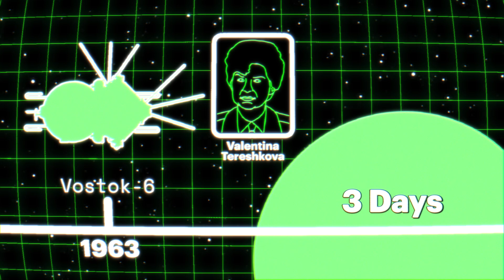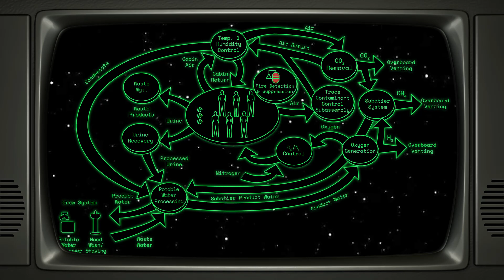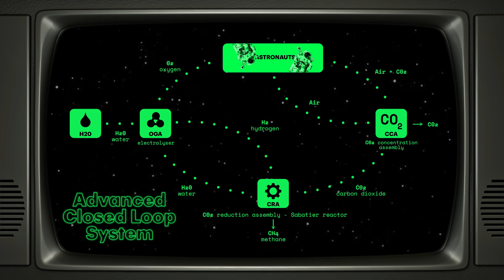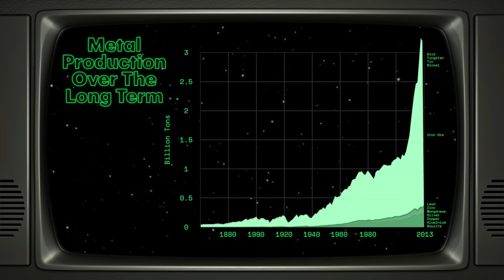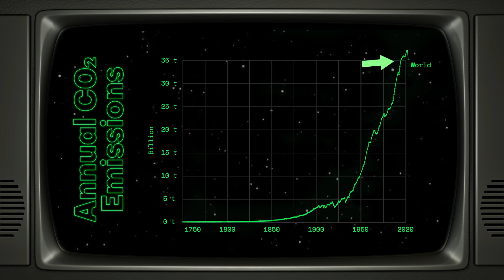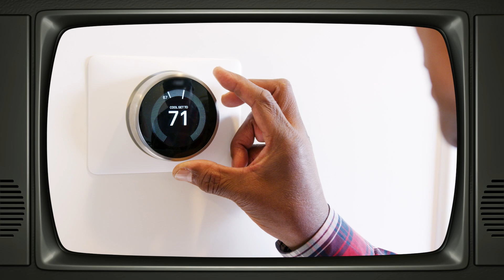Homes Inspired By Astronauts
Resources are tight in space. Everything that goes up there has mass and therefore a cost. That kind of restriction has inspired scientists to develop super-efficient living quarters for astronauts. Production and consumption is increasing, making resources tight on Earth. How can what we’ve learned about living with less in space help us to live differently down here?